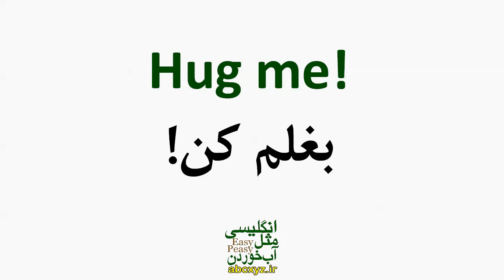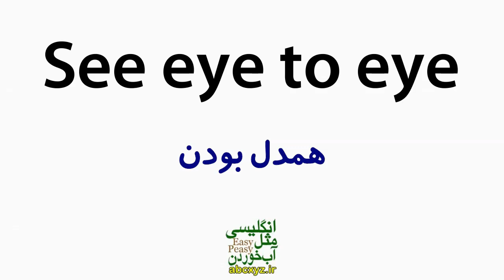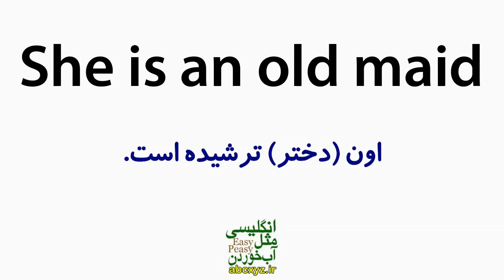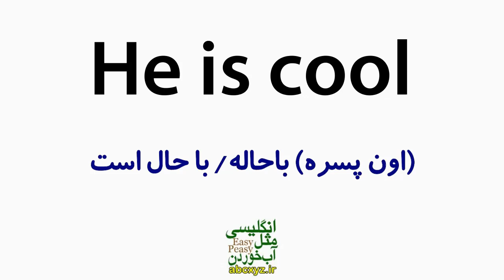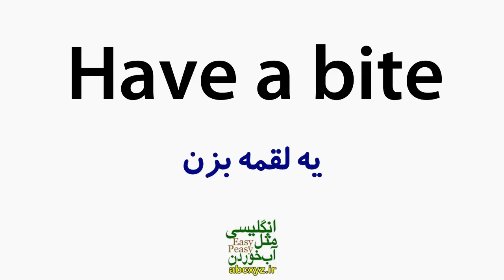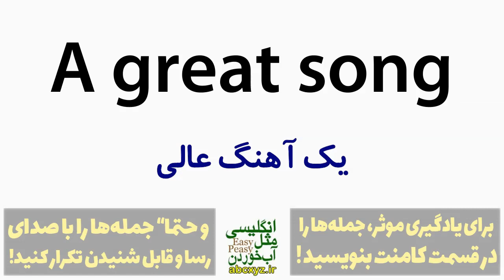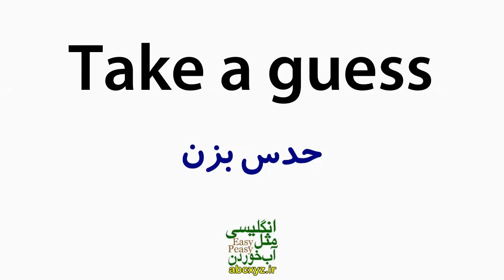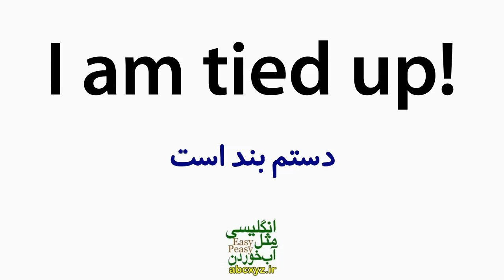پانصد 500 مورد از اصطلاحات و جملات کاربردی انگلیسی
پانصد مورد از اصطلاحات و جملات و عبارت های